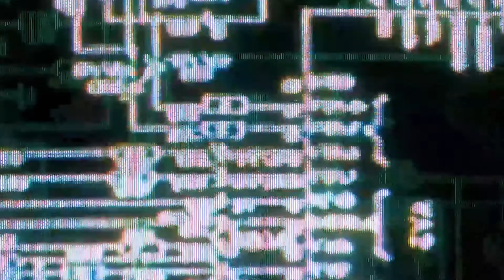Headlines - A GOOD NEWS Spoken Word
We're inundated with seemingly endless runs of bad news; violence, pain, divisiveness, or new scandal. So much anxiety and pressure. We know we need to lean on God, but it's not always easy when there's too much news to even keep up with. We need news that can last. News that's permanent, that we can rely on.

The truth is, God DID write that good news. We've got news to share, stories to tell, and we're going to shout it from the rooftops.

Check out this spoken word from Mike Harris about the good news that we need right now.